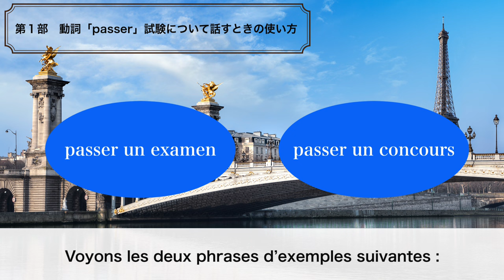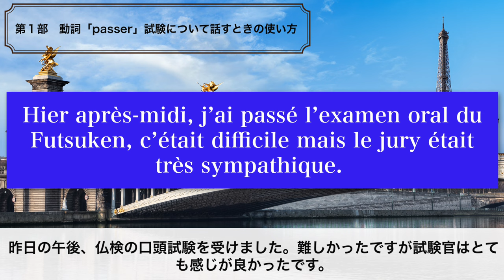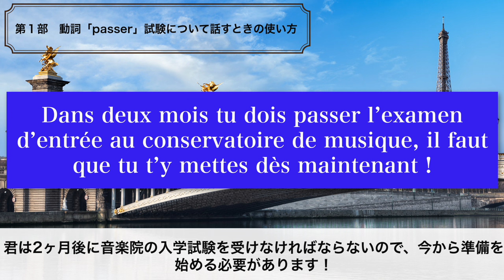【フランス語】「 passer un examen」は試験に「合格する」？[♯507]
アンサンブルアンフランセ講師のAdrienです。今回は試験について話すときの動詞「passer」の使い方について説明したいと思います。英語の「to pass an exam 」は「試験に合格する」ですが、フランス語の「passer un examen」はそうではありません。違いをしっかり理解しましょう。

00:00 タイトルコール
00:17 冒頭
05:41 第１部　「 passer un examen」は、試験に「合格する」ってこと？
16:14 第２部　オンライン仏語グループレッスンについてご紹介

★507回 フランス語原文★

★フランス語レッスンメール（無料）★

★定額通い放題！グループレッスン★

★アンサンブルの再生リスト★

★フランス・フランス語情報満載★